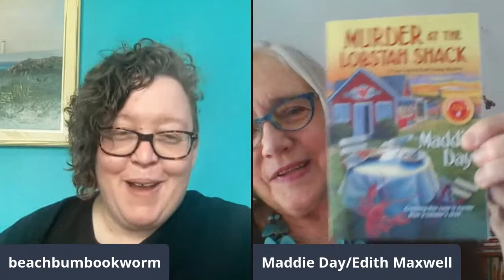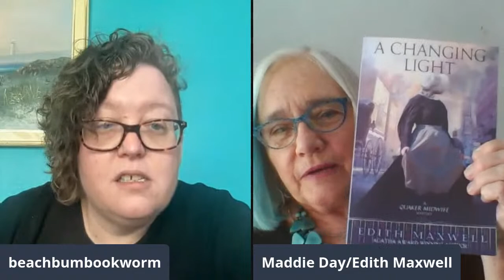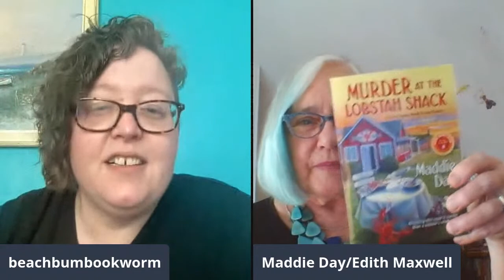Killing time w/ Cozies: Maddie Day interview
Come chat w/ Maddie Day the author of several cozy mystery series including the  country store series,  and the cozy capers book group series.  As Edith Maxwell she writes the local food and the quaker midwife series.

and

mystery lovers kitchen